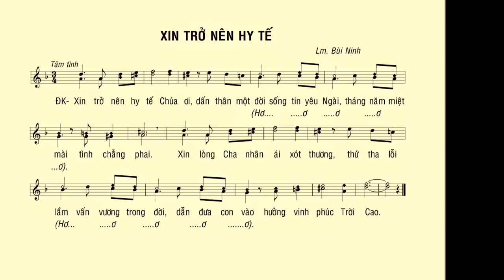Nguyện ca Cầu hồn: XIN TRỞ NÊN HY TẾ – Ca sĩ: Quang Thọ & Thanh Tâm